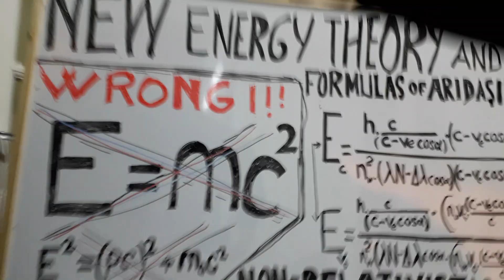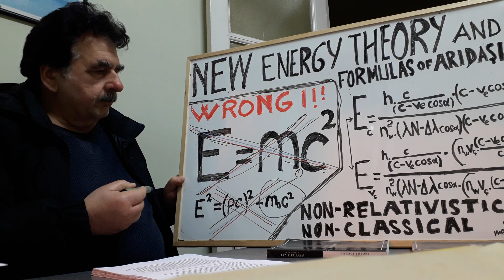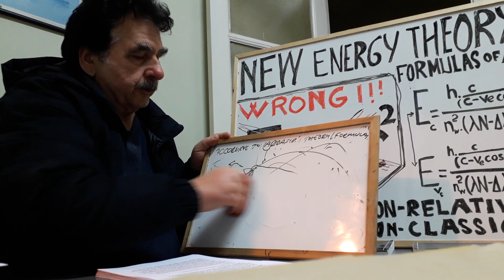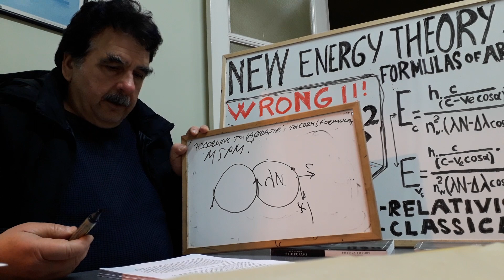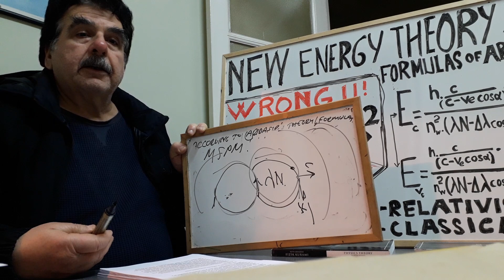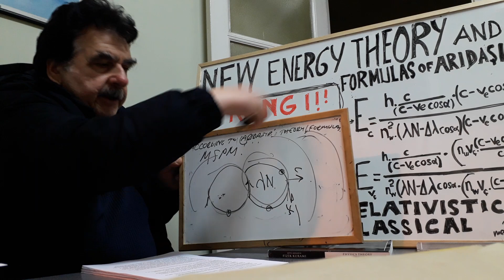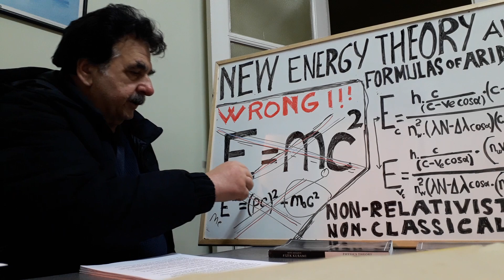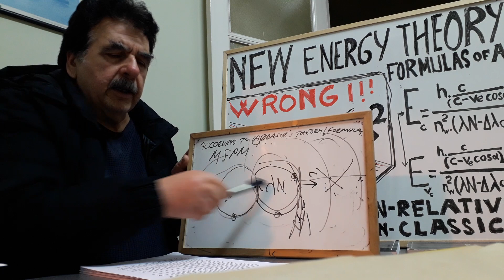WRONG E=mc2! New Energy Theory And Formulas By Arıdaşır (Non-Relativistic And Non-classical)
MY PHYSICS THEORY, PART 287 -NON-RELATIVISTIC NEW ENERGY THEORY OF ARIDAŞIR (NON-RELATIVISTIC, NON-CLASSICAL)
-E=mc2 Is Wrong, New Energy Theory And Formulas By Arıdaşır (Non-Relativistic, non-classical)
-E=mc2 is WRONG, This Formula Is Built On The Wrong Concept Of Rest Mass And Is The Rest Mass Formula In The Relativity Theory.
 Preface: Once you eliminate all the EMFs in the universe, there will be neither mass nor energy left.
1- How many types of masses come out of the hat of relativity theory and which mass is in this E=mc² formula? Is there actually a mass in the universe that meets the definition of mass in this E=mc² formula? Mass in this E=mc² formula is the mass of an object at rest, independent its own speed and that of the observer, and constant (invariant). For example, the rest mass of the electron is accepted as a universal constant (me).
 In the E=mc2 formula, m represents invariant(rest) mass.
2- Whereas,
a) The only fact in the universe where mass emerges is an Electron Motion Form(EMF) and there is no rest mass for electron and, “rest” mass is nothing but the mass of a photon with 6.28 times greater than the c tangential speed, with angular motion as an inseparable, imaginary point on a non-relocating EMF’s motion surface. Despite an EMF is not relocating(at rest) do not forget, it is not an ordinary object, it is an intrinsic motion form of MSPM, and it is a fact. If an EMF were not a form of angular motion, the point(photon) on it and the mass of the point(photon) would not exist. Contrary to accepted physics theories, on the one hand, the photon is mobile, on the other hand, the photon has mass due to this movement of EMF. Intrinsic photon has only angular motion on FEMF and its tangential speed for the first cycle is 6.28 times greater than c.
b) Even in the comparative environment of two bodies(one of these is an EMF and it is not a body) that are at rest or in motion relative to each other, mass or energy does not have two values, one static and the other variable. The EMF’s point masses and point energies in certain directions on an EMF, each point-mass and point energy to take only one value, depending on the EMF’s own velocity, direction, and heading,
 Or point-mass and point-energy of only a single point on an EMF relative to the observer who is congruent with it, point-mass and point-energy to take only one value, depend on the observer’s velocity , direction, and orientation.
 If an EMF is not relocating(at rest), its point-mass and point-energy in each certain direction does not change.
 As a result, it is invalid to divide energy into two parts, static and variable, and then add them together.
 Whether moving or immovable, there is always mass and energy at every point on an EMF. And whether the EMF is mobile or immovable only determines the distribution of energy, mass etc. on it.
3-First of all, it is worth noting that, because most EMF interactions in the universe are point-interactions between their surfaces. These interactions also include measurements of energy etc. Therefore, when you measure the energy of an EMF, in fact, you are measuring the energy of a point(photon) on its surface.
4- Just as I show the EMF as the source of mass, I also show the EMF as the source of energy. But this time, just as there are two separate and different masses components on the EMF, there are also two separate and different energy components on the EMF.
5-I will mention some results of my theory and my formulas below:
1-The speed of light is not constant, the velocity of a wave is variable and waves can exceed speed of light
2-Light velocity depends on its source motion, velocity, motion direction and orientation
3-Planck 's constant is nothing but angular momentum of an inseparable point(photon) on an EMF and on each of its waves
4-Angular momentum(Planck's constant) of a point on an EMF (photon) or each of its waves is variable if an EMF or an observer is in motion in the same direction of this point.
5-EMF is intrinsic, angular motion form of MSPM
6- Photon is an inseparable, imaginary point of its angular moving surface
7-There is a new constant which is variable when EMF is in motion. This variable constant is tangential speed of an inseparable point(photon) on EMF and its value is 6.28 times greater than the speed of light: 1884000 km/s
8- There are an infinite number of inseparable, imaginary points(photons) on the surface of every wave, including the Electron Motion Form itself.
 And no inseparable point(photon) perpendicular to a FEMF goes from one place to another in a straight line. An inseparable point(a photon) on an EMF or each of its waves can only have angular motion.
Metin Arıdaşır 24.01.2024